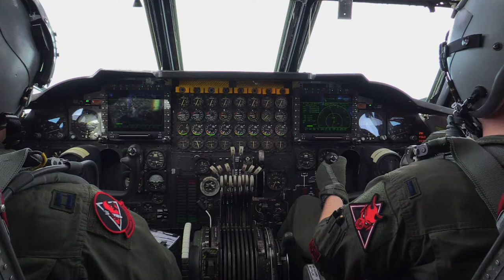Initial B-52H Stratofortresses Flight for Bomber Task Force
Initial B-52H Flight for Bomber Task Force
MORóN AIR BASE, SPAIN
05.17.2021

A B-52H Stratofortresses, assigned to the 2nd Bomb Wing, Barksdale Air Force Base, LA, flew to Morón Air Base, Spain, over the Atlantic Ocean in support of the Bomber Task Force May 16, 2020. Strategic bomber missions enhance the readiness and training necessary to respond to any potential crisis or challenge across the globe.

Film Credits: Video by Staff Sgt. Jason Allred
1st Combat Camera Squadron

USEUCOM
1CTCS
AFGSC
2nd Bomb Wing
Bomber Task Force Europe
B-52 BTF